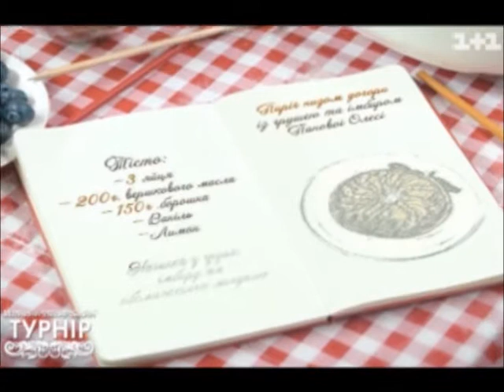Олеся Панова робить ставку на прянощі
UA - У шоу "Великий пекарський турнір" бере участь медсестра Олеся Панова.

Щоб заявити про себе, вона вирішила спекти торг з особливою начинкою - грушею, імбиром, корицею та мигдалем.

Олеся пече пироги змалку. Зараз її головна помічниця на кухні - маленька донька.